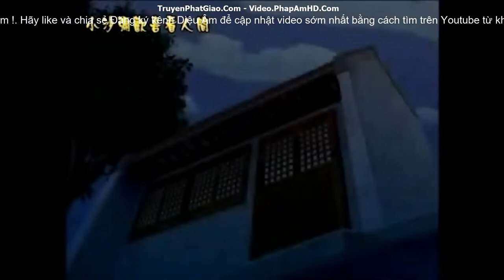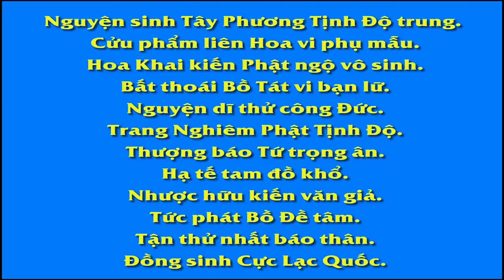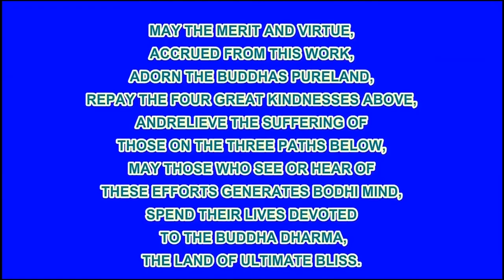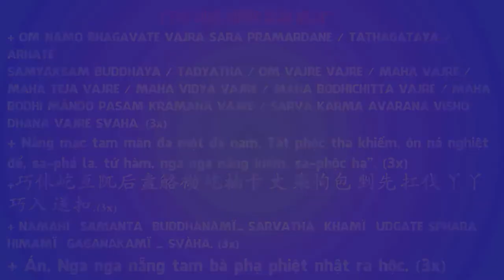Chú Sa Di Hoan Hỷ Nhìn Cuộc Đời 13/100, Nguyên Nhân Của Thất Bại, Phim Hoạt Hình Phật Giáo